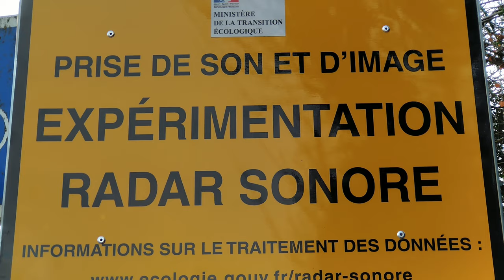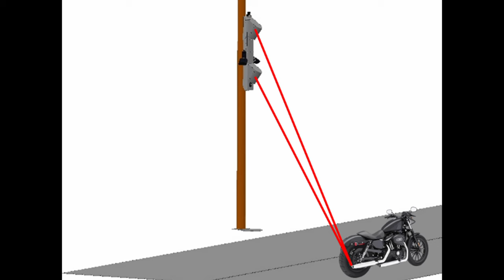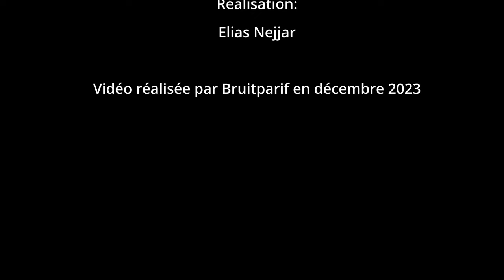Le radar sonore "Hydre" mis au point par Bruitparif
Bruitparif a conçu un radar sonore capable d'identifier les véhicules qui génèrent des niveaux excessifs de bruit, afin de permettre leur verbalisation.

Bruitparif est l'observatoire du bruit en Île-de-France. Cest une association à but non lucratif qui réalise différentes missions d'intérêt général :
- Caractériser le bruit en Île-de-France par la réalisation de mesures et de modélisation du bruit sur le territoire régional, la conduite d'études et d'enquêtes ;
- Faire progresser les connaissances relatives aux impacts sanitaires et socio-économiques du bruit ;
- Accompagner les acteurs institutionnels dans l'élaboration et la mise en oeuvre de politiques efficaces de lutte contre le bruit ;
- Informer et sensibiliser le grand public.